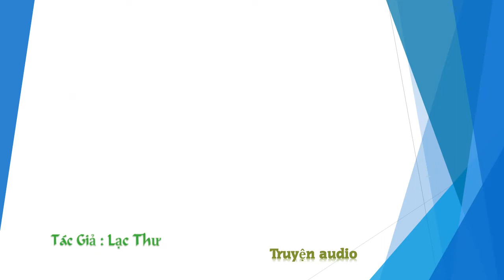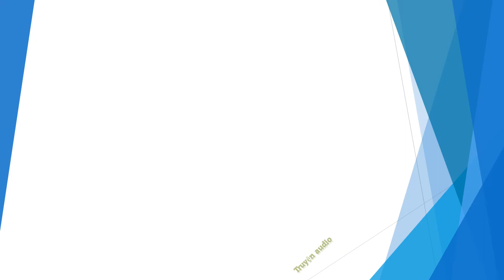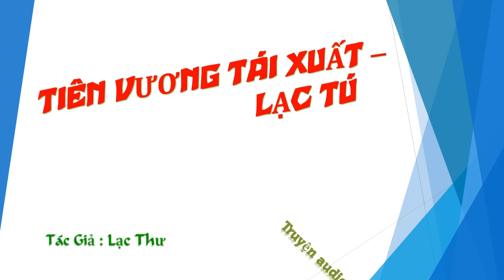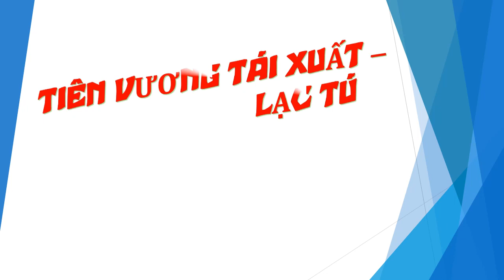Tập 4 - chương 61-80 - Tiên Vương Tái Xuất - Lạc Tú, Tác giả - Lạc Thư, Truyện audio